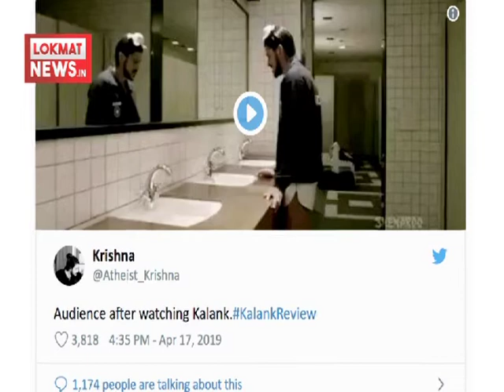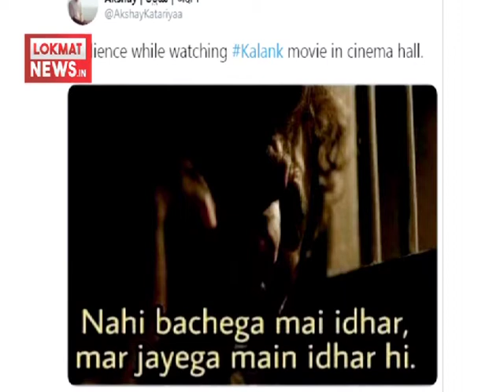'Kalank' देखने वालों का क्या है हाल | Film का social media जम कर उड़ रहा मज़ाक ।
Celebrities, critics and fans are sharing their views on social media after watching the Alia Bhatt, Varun Dhawan, Sanjay Dutt, Madhuri Dixit Nene, Aditya Roy Kapur and Sonakshi Sinha starrer Kalank.